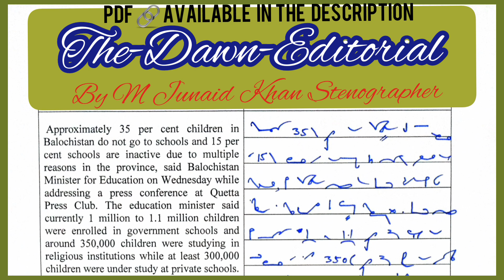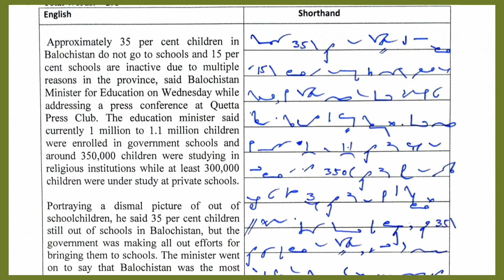# 152 @ 78 wpm| 300 words| Dawn Editorial 📰 Dictation English by M Junaid Khan Stenographer